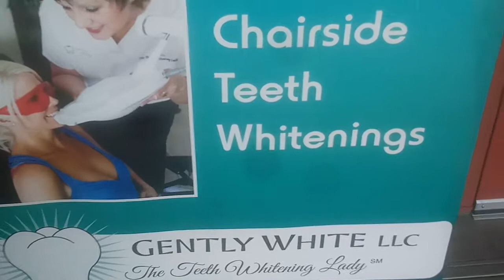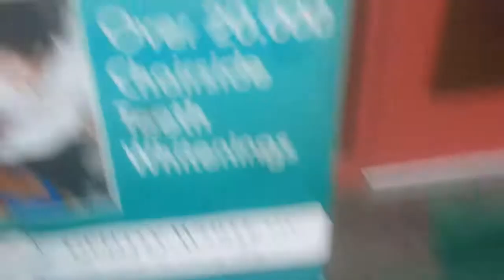blanquiando los dientes a mi princesa